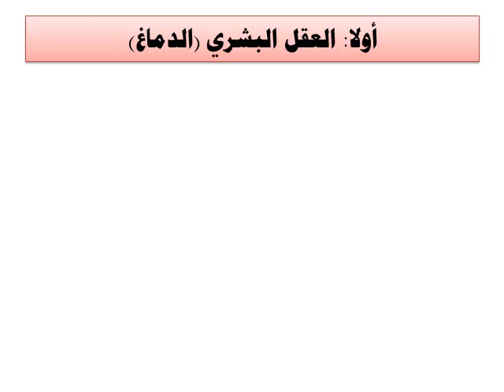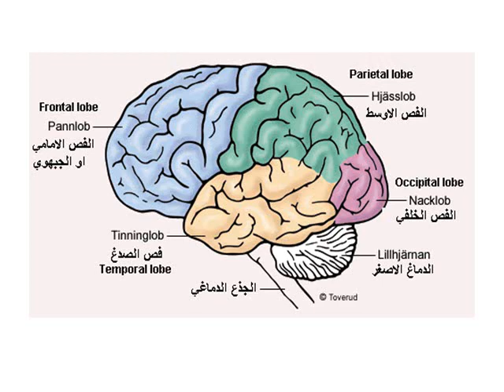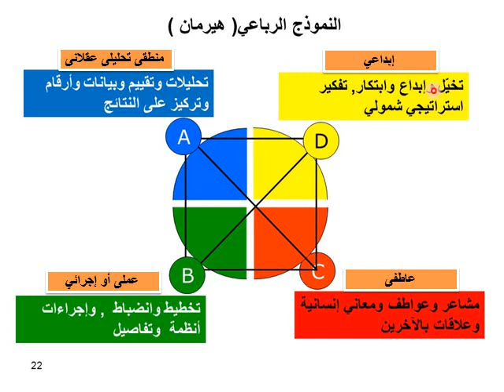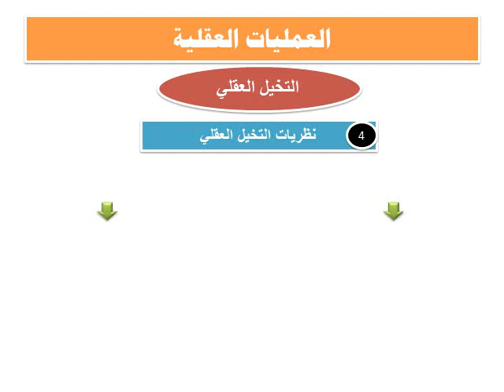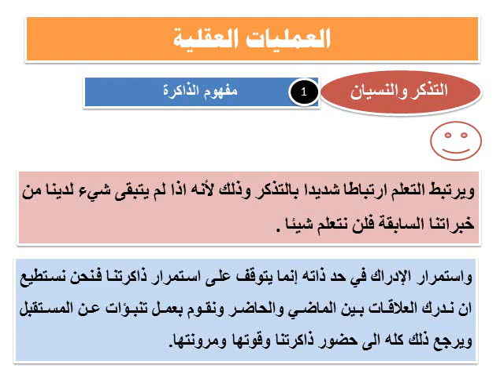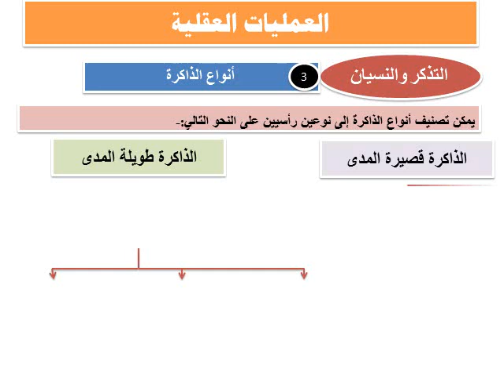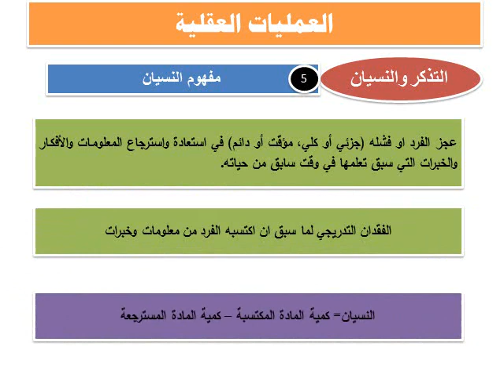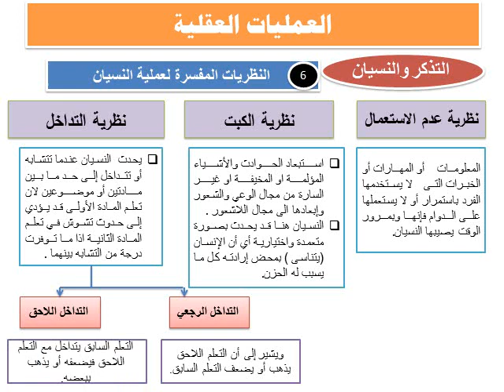العلوم السلوكية - د/ أحمد علي - الفصل الخامس العمليات العقلية